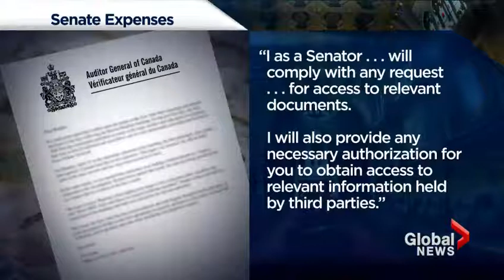Senators not cooperating with audit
Global News has uncovered evidence many senators are not fully cooperating with the auditor general's investigation of how they've spent taxpayers' money. Jacques Bourbeau has the exclusive report.